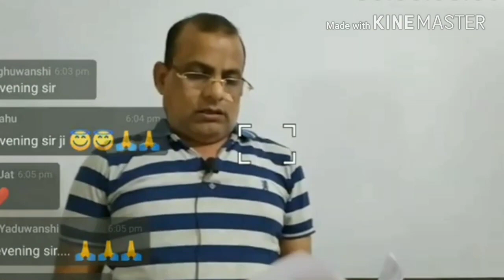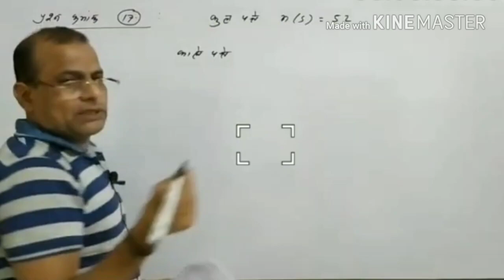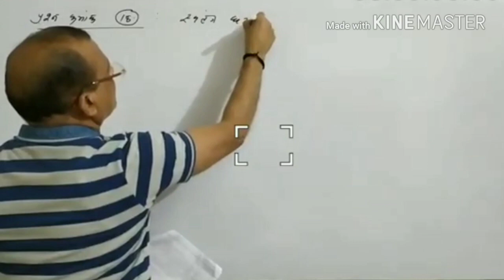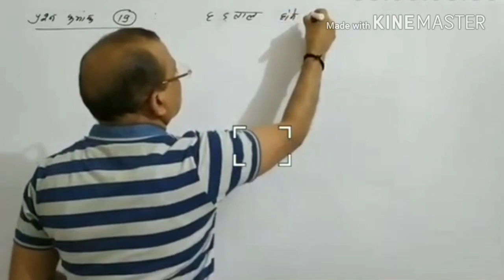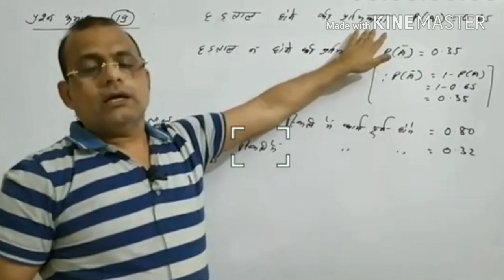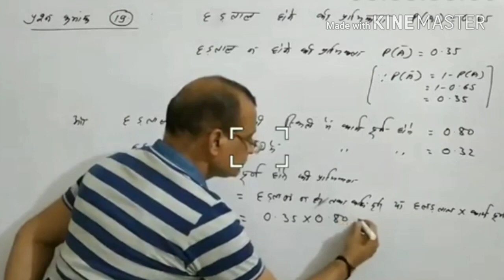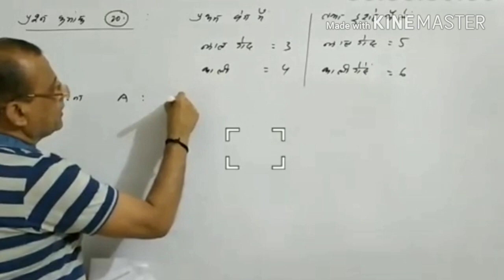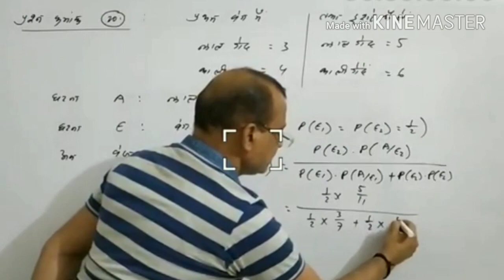SOLUTION'S QUESTION BANK 2021|| PROBABILITY | प्रायिकता | Q 17 TO 20 || 12 MP BOARD || BY VINOD SIR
SPEED OF MATHEMATICS DABRA MP

PDF file download Karen

SPEED OF MATHEMATICS DABRA MP BOARD

SPEED OF MATHEMATICS DABRA MP BOARD 2021

SPEED OF MATHEMATICS DABRA

SPEED OF MATHEMATICS

 MP

Namaste to all Friends & Students ,
                                        This Video Lecture Series presented By "Speed of Mathematics by Vinod Sir " is Useful to all students of Class 11th & 12th of CBSE, ICSE, MP Board and other boards of  India.
                                    our Video Lecture are Useful for IITJEE, NDA, Engineering Entrance Exam, CLAT , NCRA Board Exams etc.
You can ask your maths problems through our facbook page " Speed of Mathematics by Vinod Sir "

SOLUTION'S QUESTION BANK 2021|| PROBABILITY | प्रायिकता | CLASS 12TH MP BOARD || BY VINOD SIR

SOLUTION'S QUESTION BANK 2021|